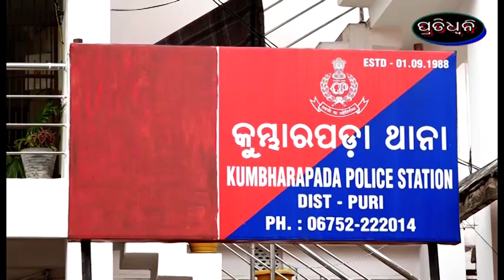kumbharapada thana kukhyata pherar aparadhi giraph